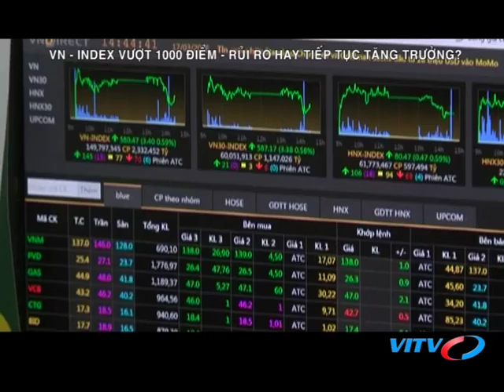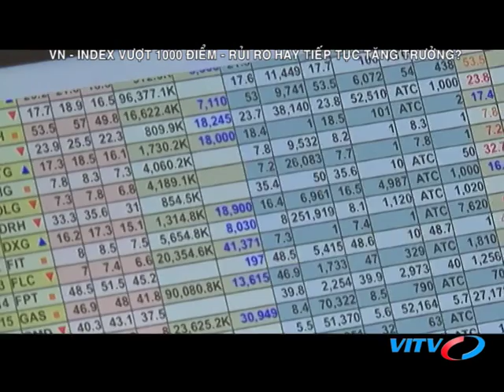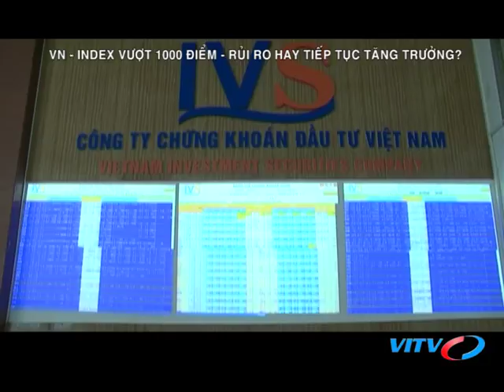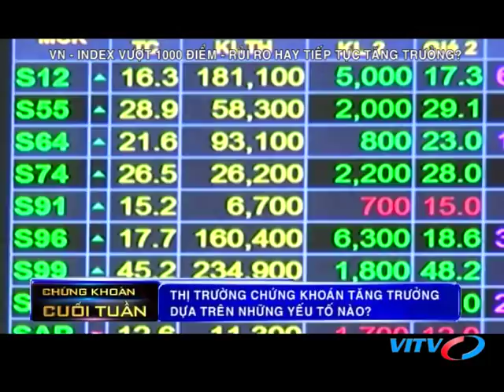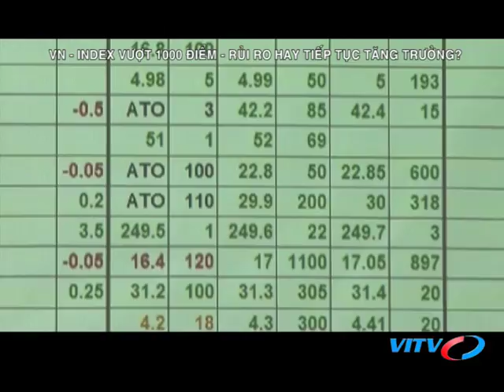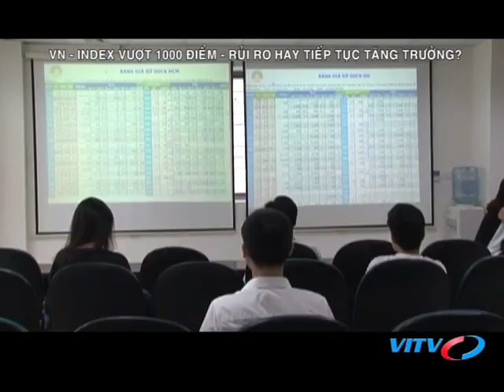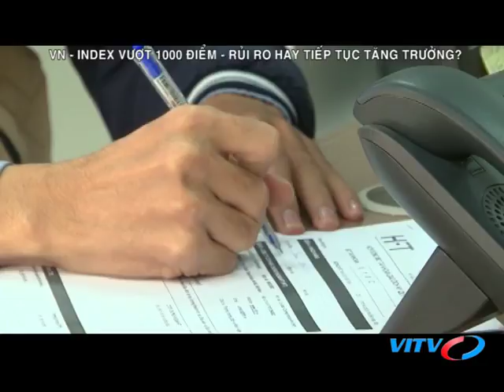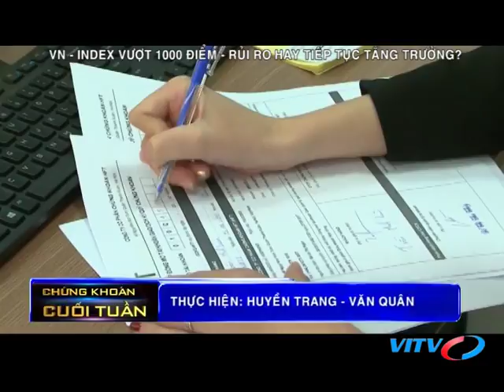VITV - Chứng khoán cuối tuần - VN - index vượt 1000 điểm - rủi ro hay tiếp tục tăng trưởng?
VITV - Chứng khoán cuối tuần - VN - index vượt 1000 điểm - rủi ro hay tiếp tục tăng trưởng? phát sóng 21:00 ngày 20/01/2018